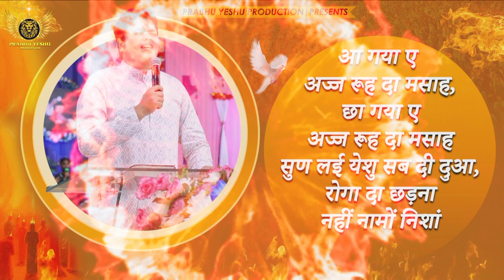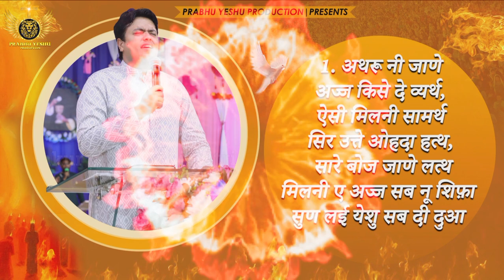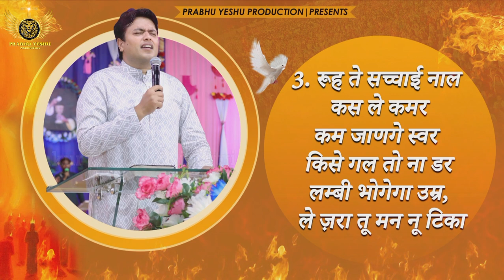Aa gya hai aaj Rooh Da masah || आ गया है अज्ज || New Lyrical Worship of Ankur Narula Ministry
hindi christian songs, ankur narula ministry songs lyrics

Anointed worship, bass boosted songs, 8dsongs, Ankur
Narula Ministries, Apostle Ankur Yoseph Narula, Pastor
Sonia Yoseph Narula, Khambra Church, Biggest Ministry,
Sophia Yoseph Narula, Yirmeyah Yoseph Narula, The
Church of Signs And Wonders, Sonia Narula Ministry,
Ankur Narula Wife, Prerit Ankur Narula, Ankur Narula
Ministry Fire Prayer, Ankur Narula Ministry Live Meeting,
New Worship Song, Hindi Worship Songs, Punjabi
Worship Songs, Ankur Narula Ministry Song, Live Sunday
Meeting, Live Thursday Meeting, Live khambra Church,
Today Live Ankur Narula, Ankur Narula Live, Ankur
Narula Ministries,Ministries,ankur narula ministry,ankur
narula worship songs,ankur narula ministries,ankur narula
songs,ankur narula ministry song,ankur narula ministry
new song,apostle ankur narula live,apostle ankur
narula,ankur narula,masih song,masihi songs,masihi
geet,worship songs,jesus song,jesus songs,new masih
song punjabi,new worship songs,yeshu masih song